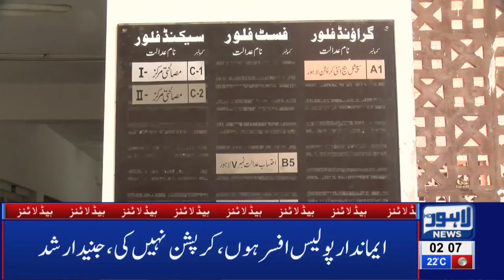02 AM Headlines Lahore News HD – 3rd April 2019